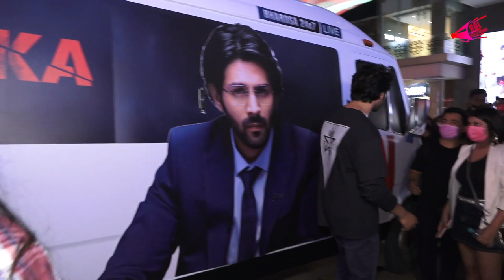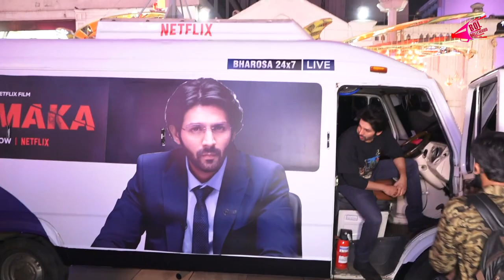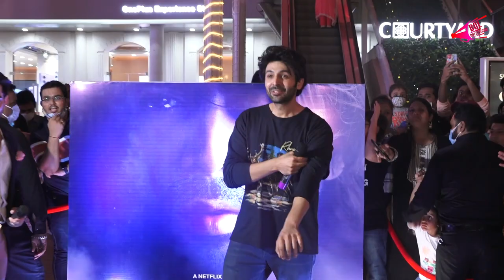Kartik Aryan Having Fun With Fans While Promoting HIs Film Dhamaka| Bol Bollywood